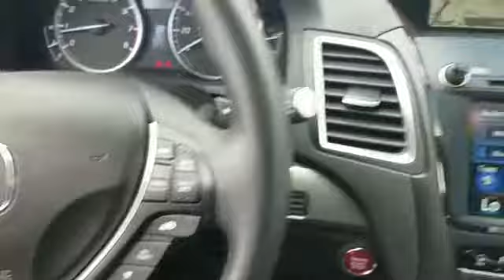2018 Acura RDX Columbia, Ellicott City, Silver Spring, Glen Burnie, College Park